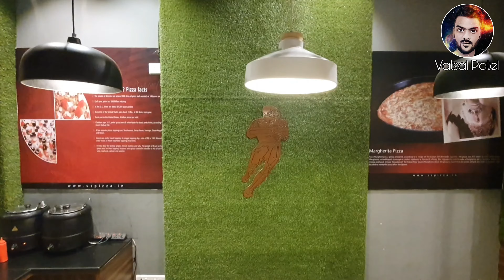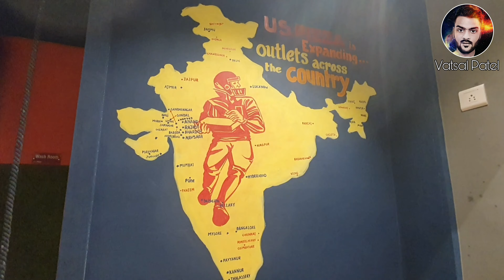Unlimited Pizzas with 21 Types of Salad with Brownie & Muchmore The US PIZZA Nadiad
Hiiiiii Friends
This is Vatsal Patel welcoming you all to my youtube channel where you can feel real & natural experience In My videos

12 years Old Boy Selling Panipuri | सलाम है is बच्चे को | Real Inspiration In Covid-19 crisis